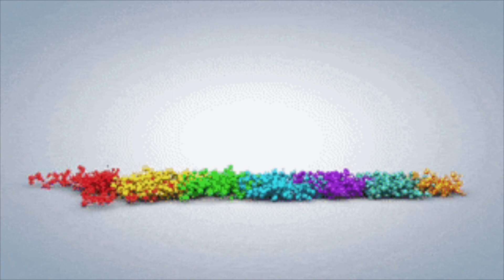ADITL / Girls Night In!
** ANY VIEWS OR OPINIONS EXPRESSED IN THIS VIDEO ARE MINE AND MINE ALONE AND DO NOT REFLECT THE OPINIONS OR BELIEFS OF MY EMPLOYER **

Everyday_Tidbits

Everyday Tidbits

🌼 Buy Lume Deodorant Here and get $5 off!

National Suicide Hotline:
1-800-TALK (8255)

National Vol. Fire Counsel/ EMS Hotline:
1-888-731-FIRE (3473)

Cop2Cop:
1-866-COP-2-COP